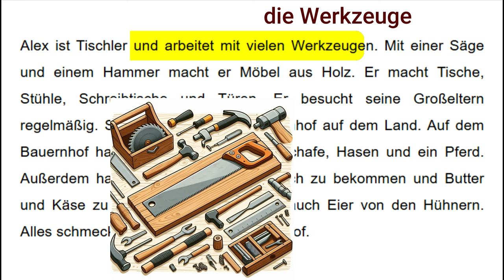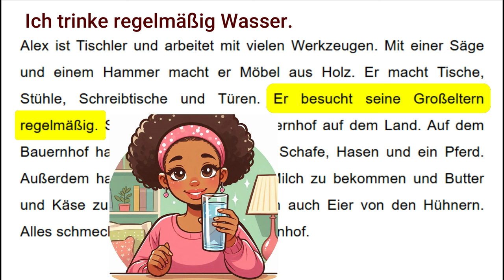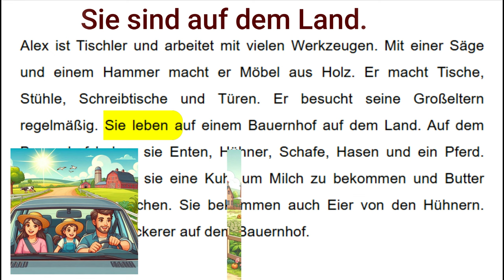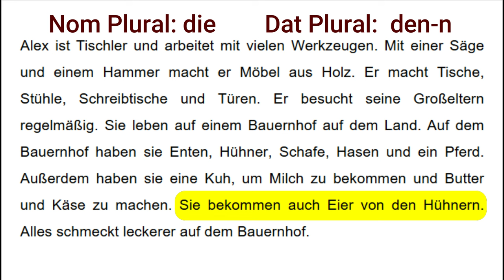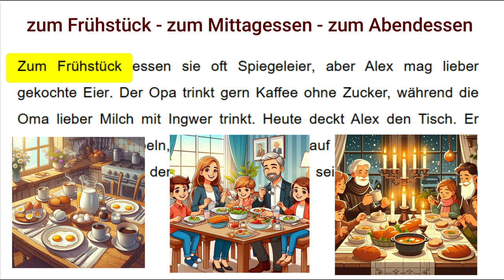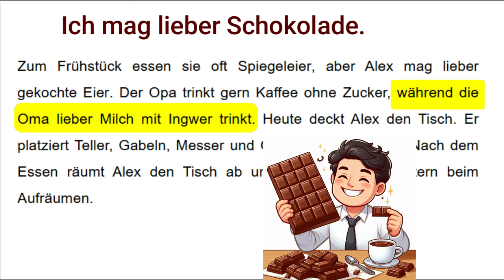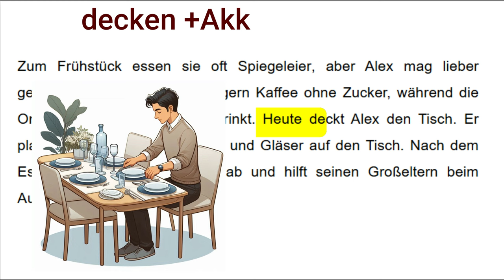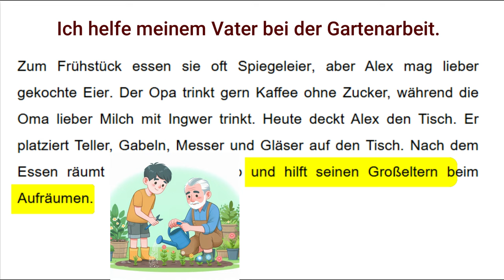قصص المانية قصيرة